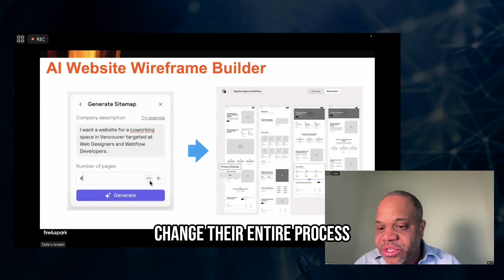Revolutionizing Website Development with AI Site Maps